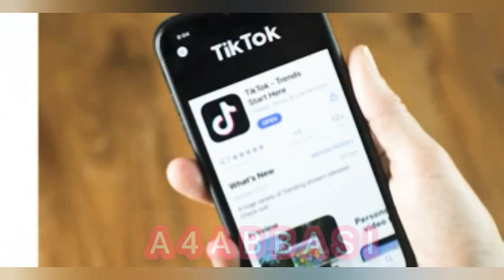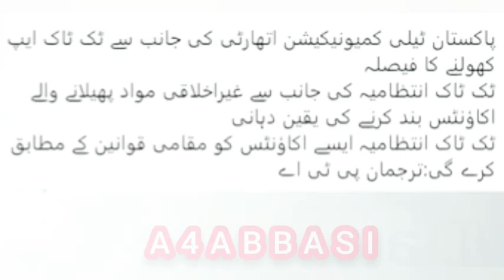TIKTOK UNBANNED IN PAKISTAN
TIKTOK unbanned in Pakistan latest update